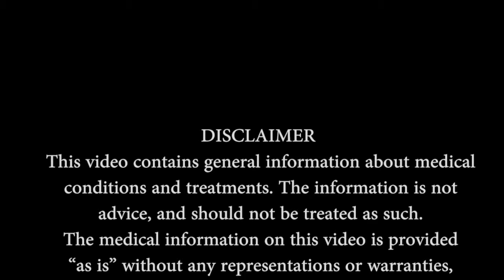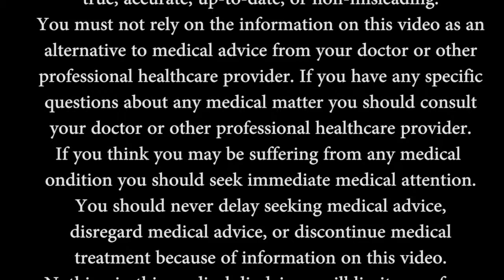Michigan Video Production Company, Birmingham, Royal Oak, Detroit, Novi, macomb, Oakland, Troy